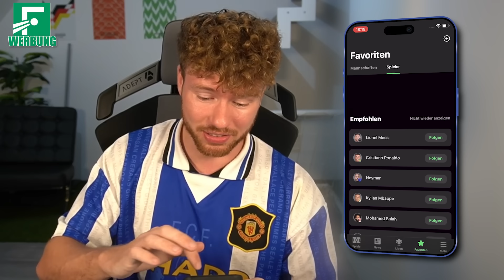EA FC 24: STEAL OR NO STEAL #30